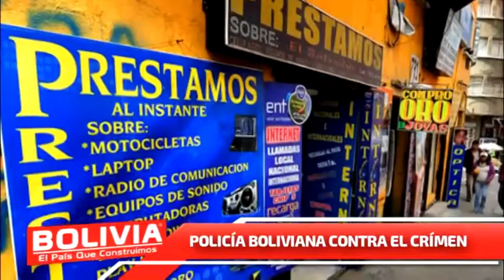POLICÍA BOLIVIANA CONTRA EL CRIMEN entrevista Cnl. Jhonny Aguilera (4)